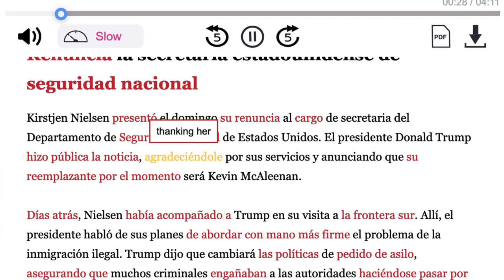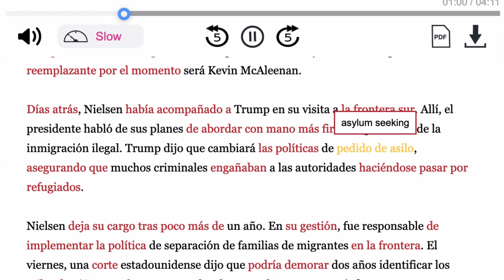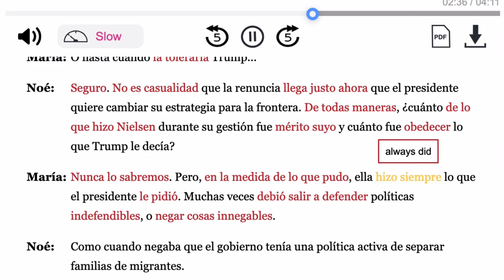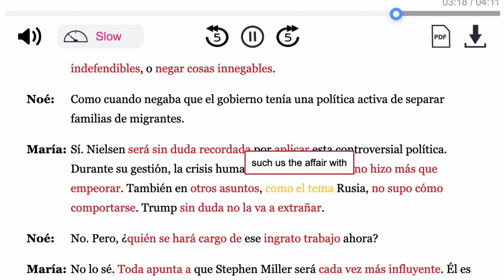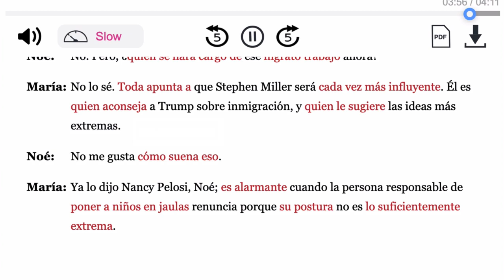Renuncia la secretaria de seguridad nacional (Apr 9, 2019) News in Slow Spanish Latino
News in Slow Spanish Latino is a weekly podcast designed to help you learn Spanish by listening to the news.

This is the News in Slow Spanish Latino free story of the week for April 9, 2019 – US Secretary of Homeland Security, Kirstjen Nielsen, resigns.

All of our original content is made to stimulate Spanish listening comprehension.

For more News in Slow Spanish Latino, including the full episode sampled here, go